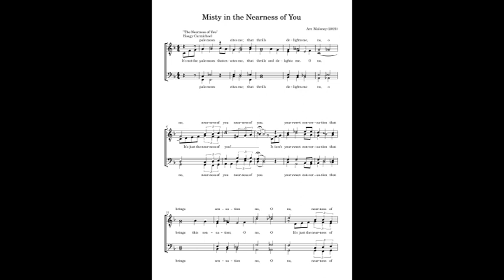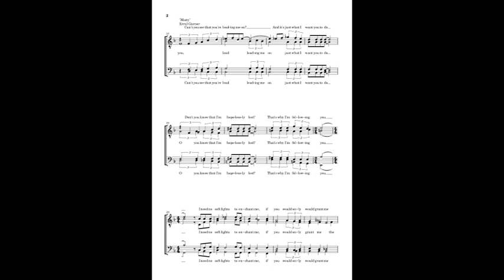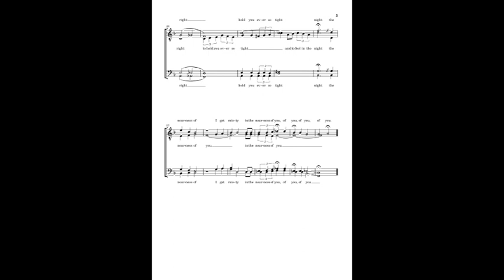(Misty in) The Nearness of You -- Barbershop Arrangement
Sung by Jonah Levinson and Keegan Connolly of The Balance (MAD).